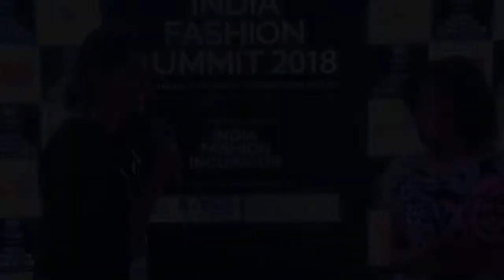Neena Haridas speaks about her experience at India Fashion Summit 2018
Neena Haridas, Editorial Director of L'Officiel India Magazine speaks about her experience at India Fashion Summit 2018 held at Kochi Marriott Hotel on March 3, 2018